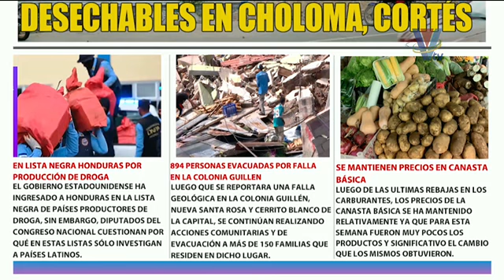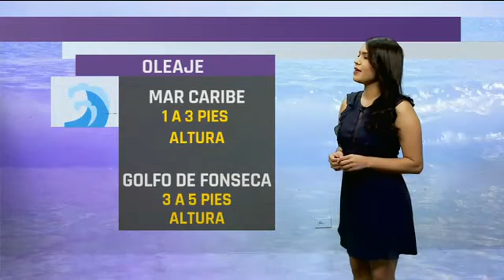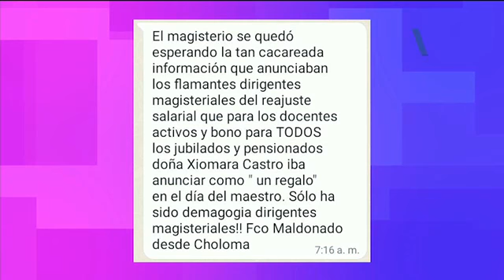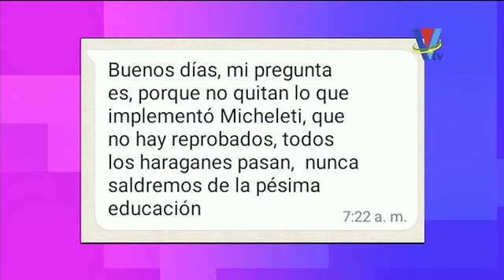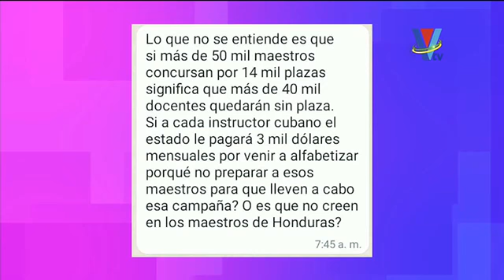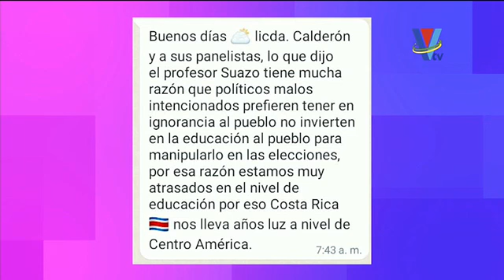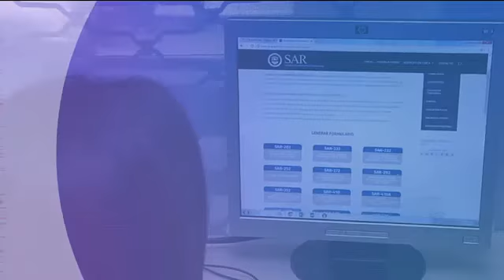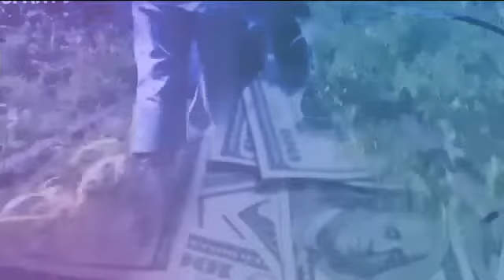Hola Honduras: Programa del 19 de Setiembre de 2022